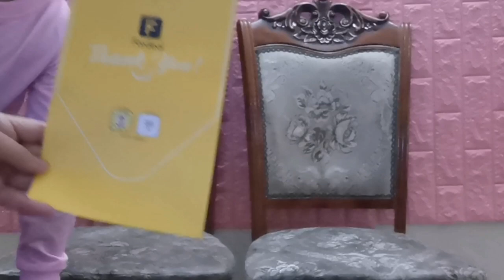أكبر بوكس من فورديل تجربتناالاولي وأعتقد الاخيره